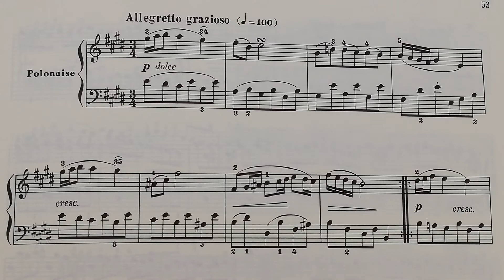バッハ フランス組曲６ポロネーズ